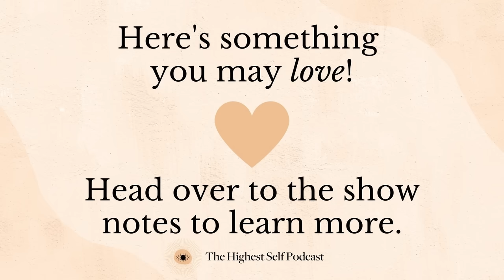Noticing Signs? The Science Behind Synchronicities and How It's All Connected with Robert Grant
I have always been fascinated by synchronicities – those moments when you experience a coincidence that feels as though you are receiving a sacred sign from the universe.

This week’s Highest Self Podcast Episode with Robert Grant (you may recognize him from the Gaia show, Code X) is all about synchronicities and signs. Robert is a man of the mysteries who has discovered one of the biggest discoveries in ancient Egyptian mythology!

In today’s conversation, we are merging metaphysics, math, and science with spirituality to help you see how many of these things we talk about, such as synchronicities, are actually scientifically and mathematically proven.  It’s incredible to see how math, music, spirituality, and science all go hand-in-hand – and on today’s episode, we are showing you HOW.

This is a great episode for anyone who may be a bit more skeptical or left-brained when it comes to fully believing certain spiritual topics. I highly recommend sharing with your friends or partner who love anything science-backed. This conversation shines a light on how interrelated the math, science, and spiritual realms are. You’ll probably want to listen to this episode more than once to receive all of Robert’s potent codes! Grab a pen + paper and enjoy!

Learn how you can transmute your pain into your purpose in my new free docuseries

If you are looking for a diverse + nourishing community of like-minded souls I’d love to invite you to join the waitlist of Rose Gold Goddesses

Intro + Outro Music: Silent Ganges by Maneesh de Moor

Follow me your spiritual bestie to active your fullest expression + laugh along the way:

By accessing this Podcast, I acknowledge that the entire contents are the property of Sahara Rose, or used by Sahara Rose with permission, and are protected under U.S. and international copyright and trademark laws. Except as otherwise provided herein, users of this Podcast may save and use information contained in the Podcast only for personal or other non-commercial, educational purposes. No other use, including, without limitation, reproduction, retransmission or editing, of this Podcast may be made without the prior written permission of the Sahara Rose, which may be requested by contacting .